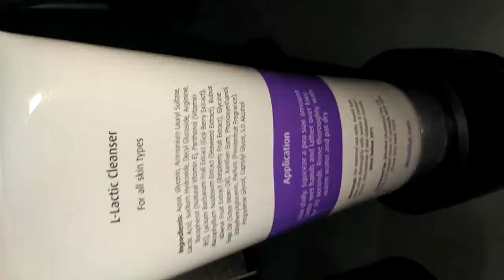Soft Tubes Filling and Sealing Machine